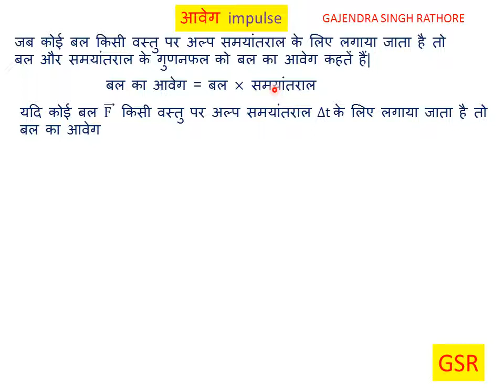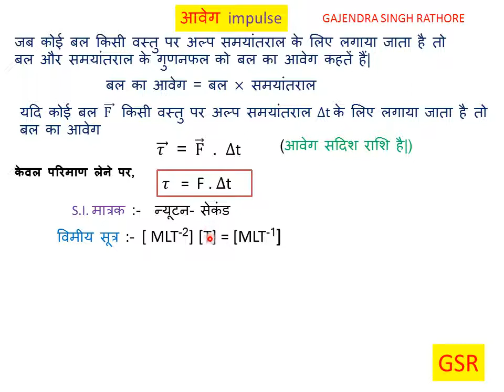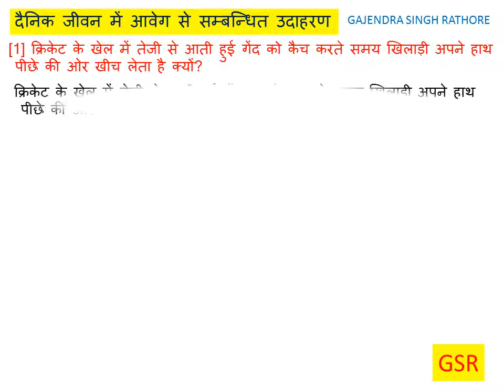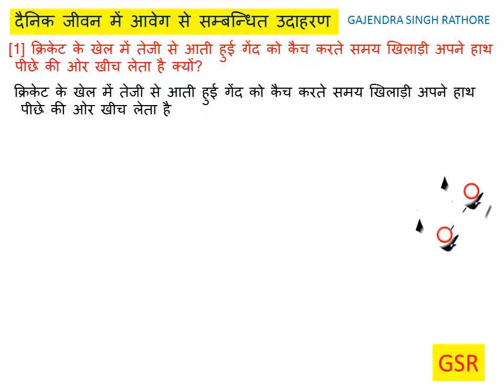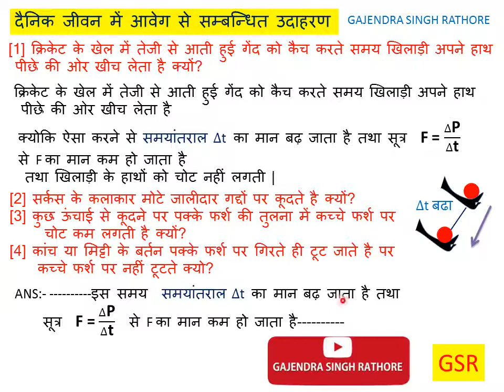आवेग,impulse,आवेग का मात्रक,आवेग का विमीय सूत्र,आवेग के उदाहरण,11th physics,9th science,गति के नियम,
आवेग,आवेग का मात्रक,आवेग का विमीय सूत्र,आवेग के उदाहरण,impulse,unit of impulse,Dimension of impulse,example of impulse,सर्कस,कांच,@G.S.R इस वीडियो में आवेग,उसके मात्रक,विमीय सूत्र,आवेग के उदाहरण,क्रिकेट के खेल में खिलाड़ी का केच पकड़ते समय हाथ पीछे खीचना,